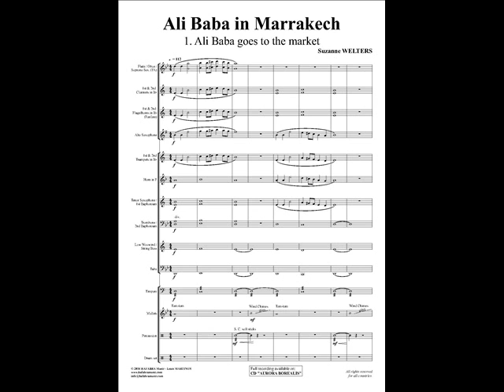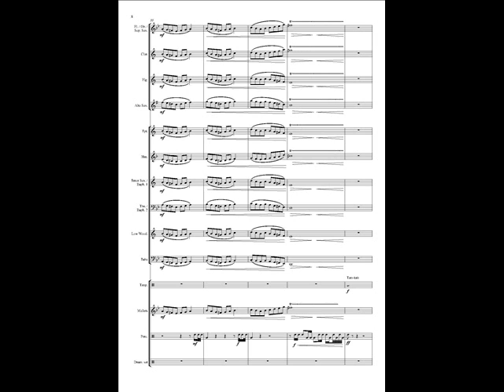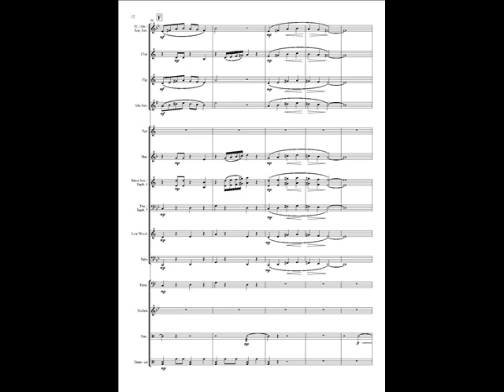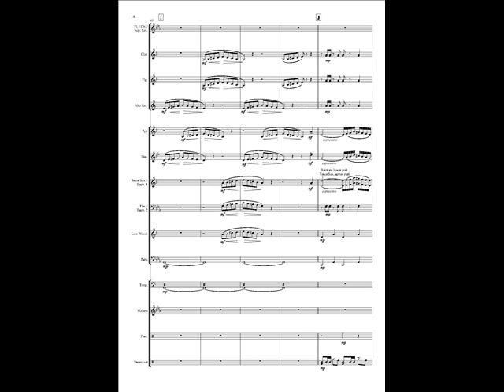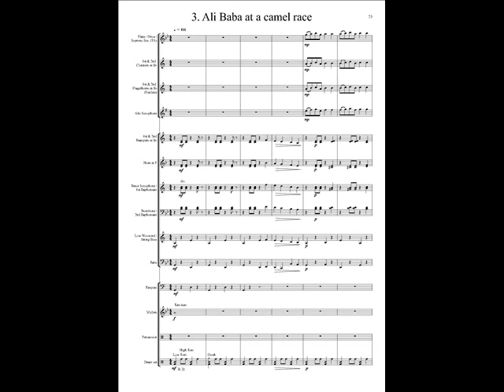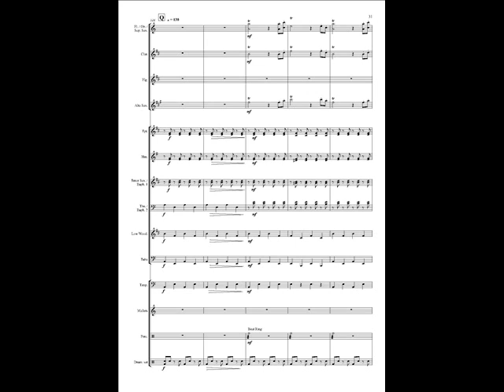Ali Baba in Marrakech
Ali Baba in Marrakech for wind band by Suzanne WELTERS.